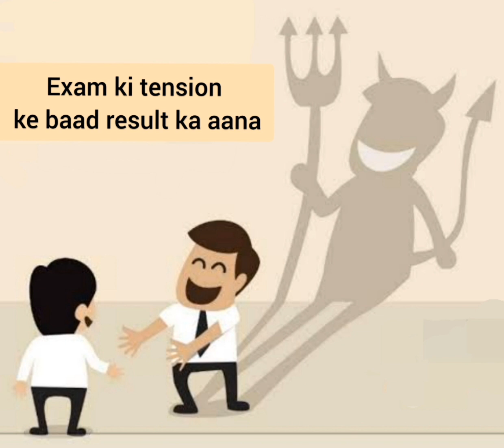Waqt Ka Badlaav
वक्त के साथ लोगों का बदलना तो जायज़ है
फ़र्क बस इतना है कोई अच्छे के लिए बदलता है तो कोई बुरे के लिए।